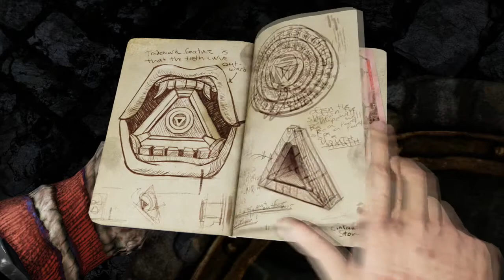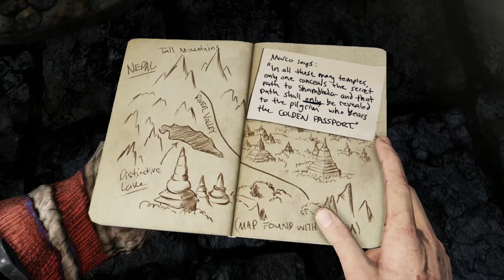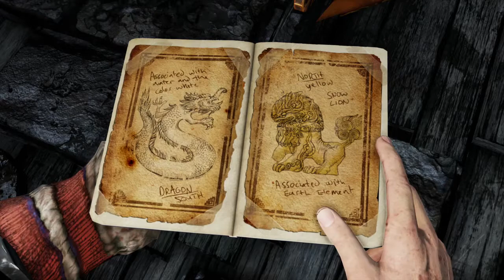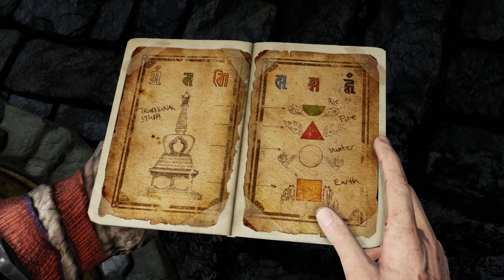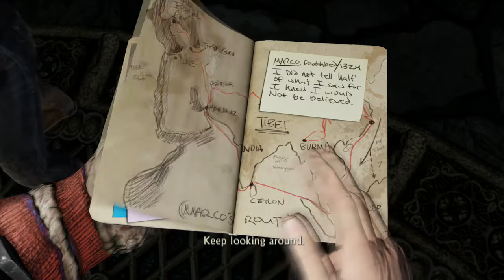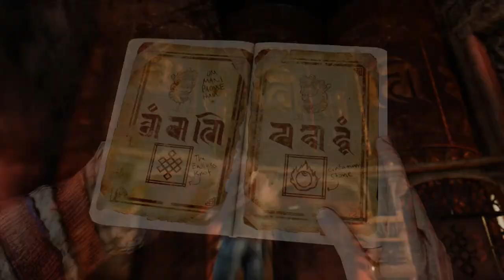Uncharted 2 Among Thieves Part 14: The Entrance to Shambhala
Water...Earth...Fire...Air. I'm sorry, but there are a lot of unintentional Avatar/The Legend of Korra references, or at least things that make me think of those shows. Anyway, Nathan finds the entrance to Shambhala, but it is also discovered by Lazarevic.